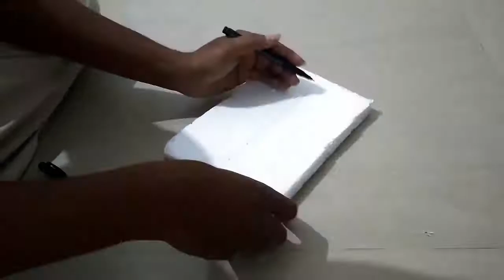How to Make Water Boat Using DC Motor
friend i m teach you how make water boat at home you have some things like a dc motor, battery,battery cap,propaller fan etc you see my video and enjoy